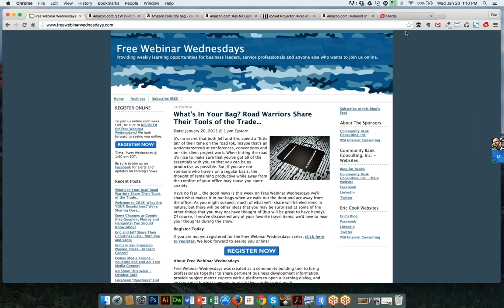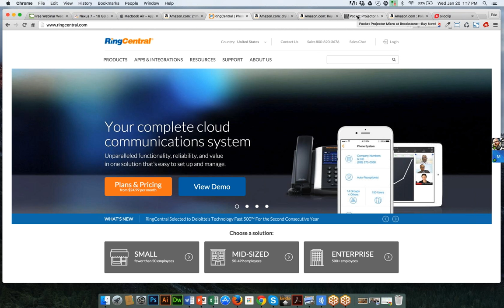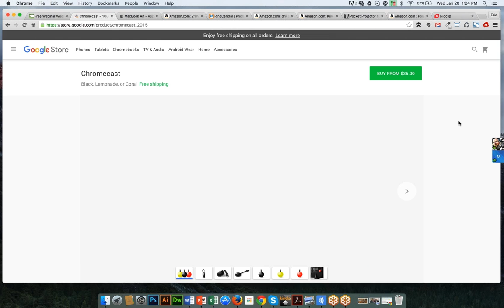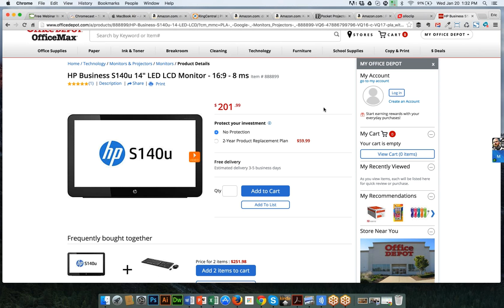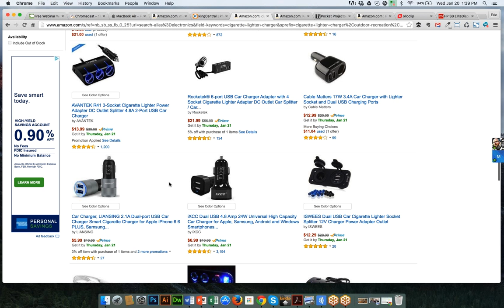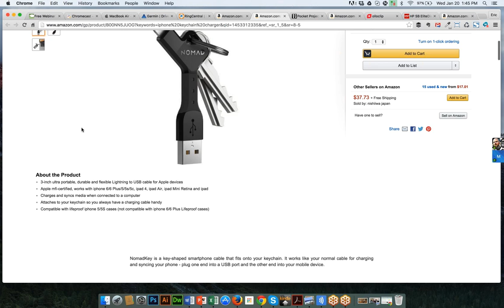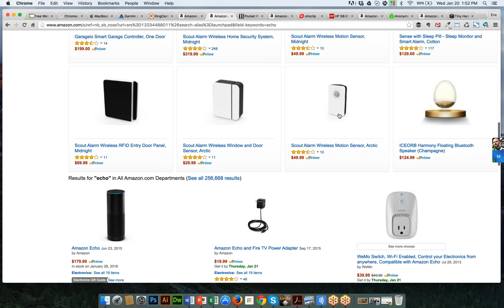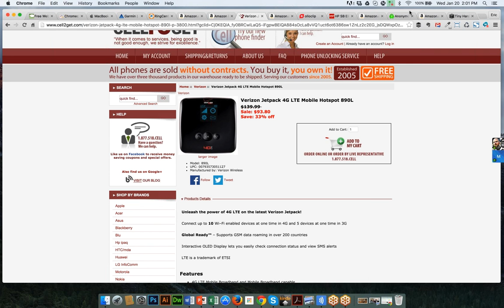What's In Your Bag? Road Warriors Share Their Tools of the Trade...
This week Eric and Jeff share some of the gadgets, gizmos and trinkets that are part of our travel bag when we hit the road for a conference, client meeting... and yes, even vacation. With more of us working remotely, having useful tools to get things done can make the difference in whether you're productive, even though you're away from the office.